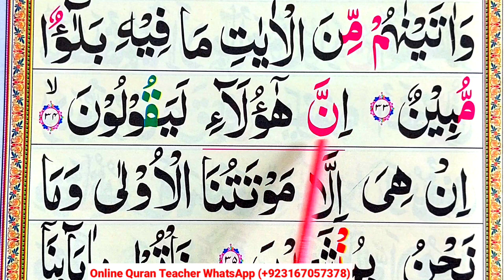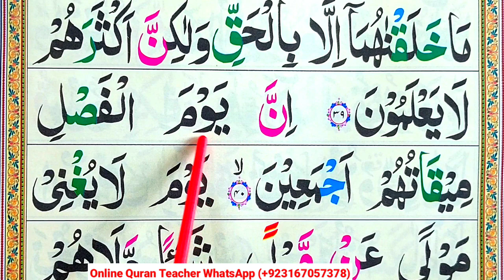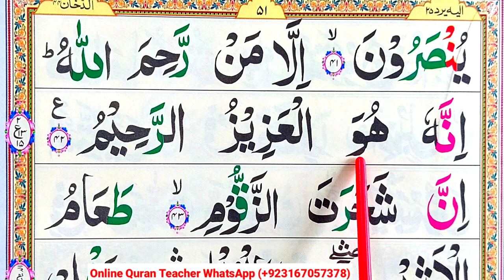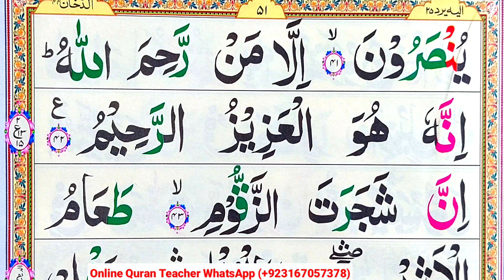Surah Ad-Dukhan Full | Surah Ad Dukhan (Part 03) Word By Word | Learn Quran Online Quran Teacher USA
Surah Ad-Dukhan Full | Surah Ad Dukhan (Part 03) Word By Word | Learn Quran Online Quran Teacher USA معلم القرآن الكريم